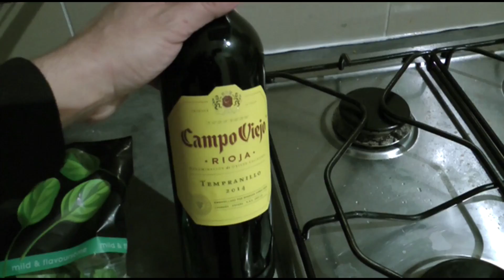In the Kitchen con Martino - Chicken fillets in Spinaspa Fungo-cream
Italian and English version.

La cucina è la stanza dei piaceri dove le regole non esistono.

L' improbabile chef Martino, dalla cucina del flat londinese in un quartiere di Hackney si cimenta nella cottura di un piatto di tagliatelle ai funghi asparagi e spinaci e senza molto badare a tempi di cottura o rigorose regole da gourmet riesce nell'intento della sopravvivenza culinaria.

Le limitate possibilità di acquistare cibi genuini in una metropoli come Londra sono lo specchio di una realtà non molto lontana in tutto il globo. Lavorando per mantenermi gli studi e sostenere la costosa vita della metropoli non ho quasi tempo per fare la spesa, così, piuttosto che arrendermi ai facili microonde e il pessimo street food mi adopero con quello che riesco a rimediare e cerco di divertirmi mentre cucino.

Il piatto che andiamo a preparare oggi sono filetti di pollo in una crema di funghi e spinaci. Ma fidatevi il piatto è davvero ottimo.

Engllish Version

The Kitchen is a pleasure room whithout rules.

The odd chef Martino engaged to cook tagliatelle with mushroom & asparagus & spinach-cream show how is easy invent a plate without particular chef skills.

Microwave is for the feckless,  I like to invent cheaper and healthy plates to survive in an expensive London.

I like to show how is possible live and survive with a minimum wage. But belive in me, the plate is AMAZING!